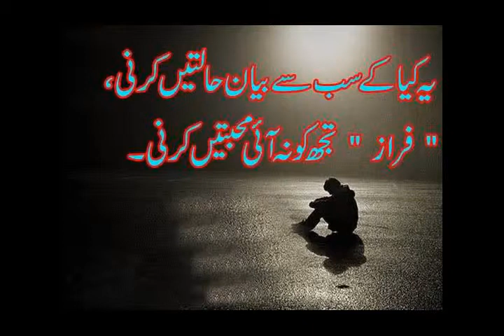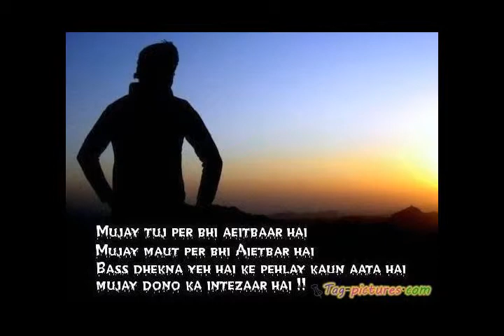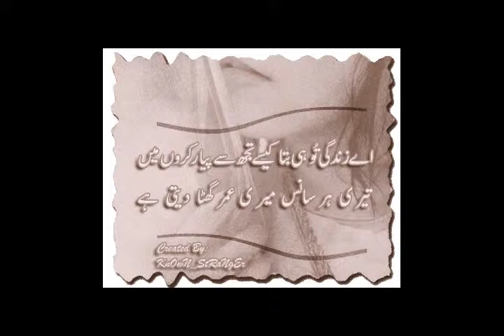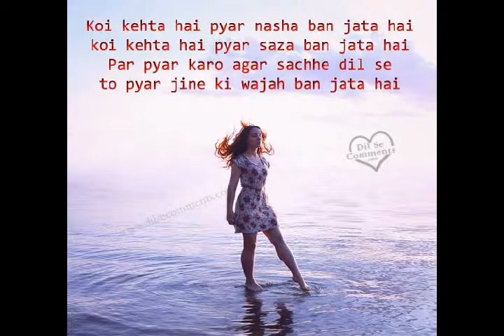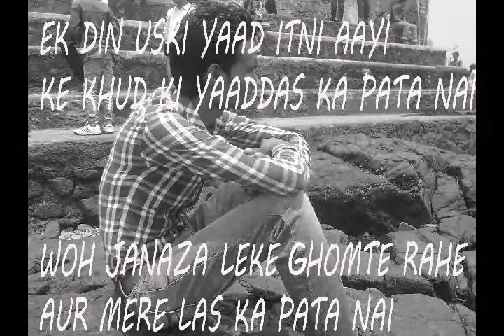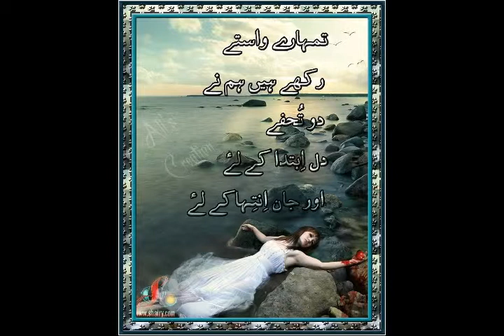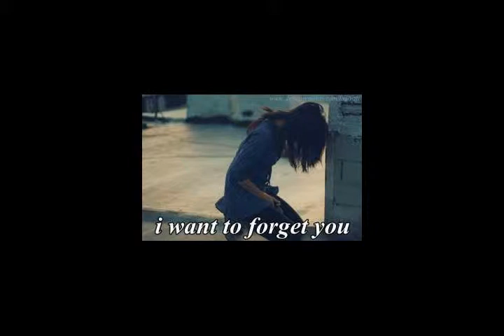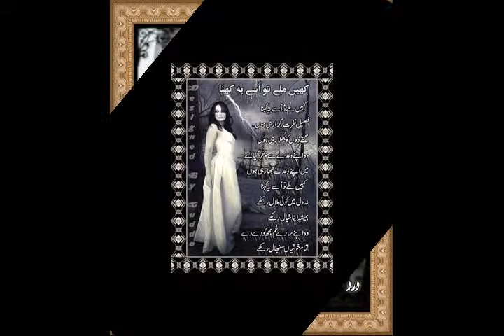pyaar ki ek aanokhi dastan safdar tanha ki saath..from chitarpur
Chitarpur